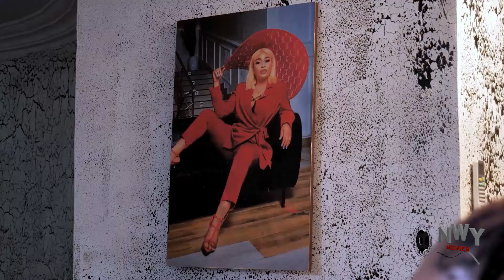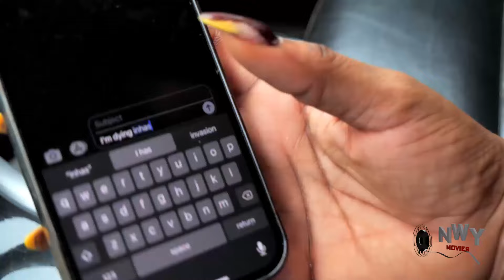WHEN YOU LEAST EXPECT IT - FREDERICK LEONARD 2024 LATEST TRENDING MOVIE THAT JUST CAME OUT NOW